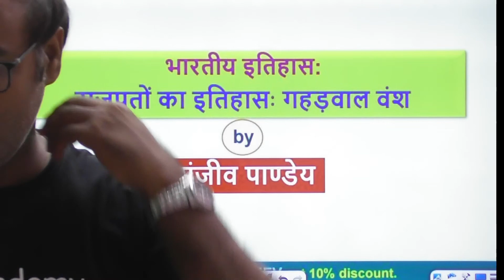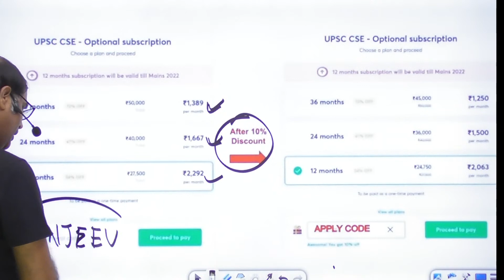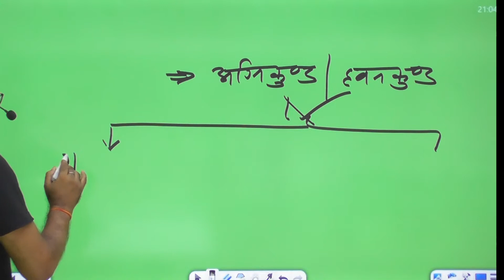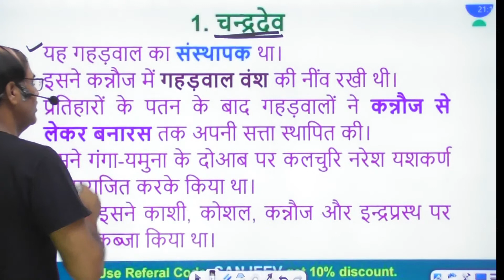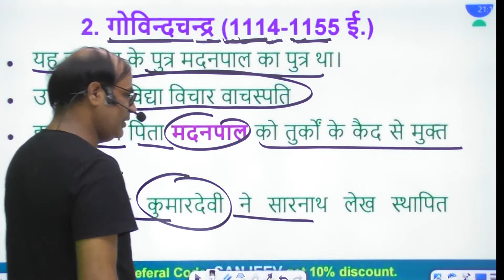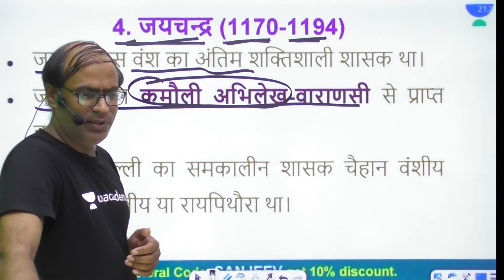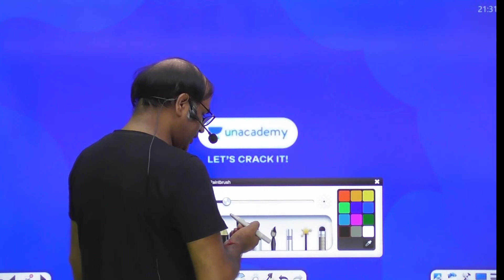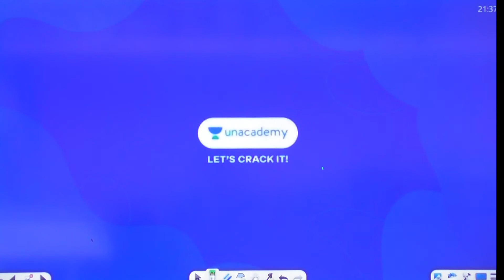Gahadwal Dynasty | Rajputana History | Ancient History for UPSC CSE 22/23 | Sanjeev Pandey Sir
In this session, Sanjeev Pandey will be teaching Gahadwal Dynasty | Rajputana History from Ancient Indian History for all the UPSC CSE 2022/2023 Aspirants.

Sanjeev Pandey and other Top Educators take classes on Unacademy App.

Unacademy Subscription Benefits:
1. Learn from your favourite Educator
2. Dedicated DOUBT sessions
3. One Subscription, Unlimited Access
4. Real time interaction with Educators
5. You can ask doubts in live class
6. Limited learners
7. Download the videos & watch offline

Get the UPSC CSE - GS Iconic Advantage:
1. Personal Coach
2. Study Planner & Bi-weekly Reviews
3. Dedicated Doubt Clearing Space
4. Personalized Test Analysis
5. Study Booster Sessions
6. Preparatory Study Material
7. All the Unacademy Subscription Benefits